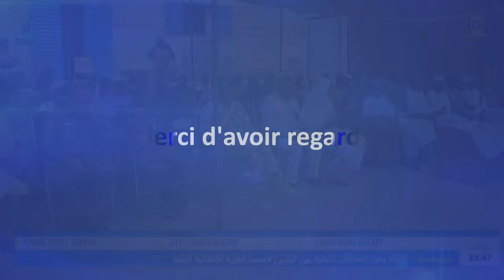GUERA - Des matériels au profit des cantines scolaires